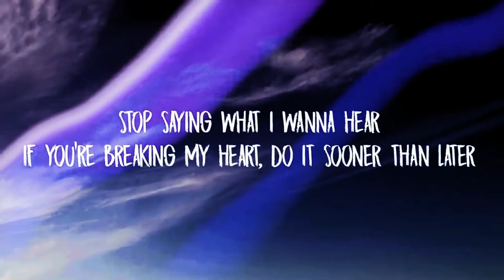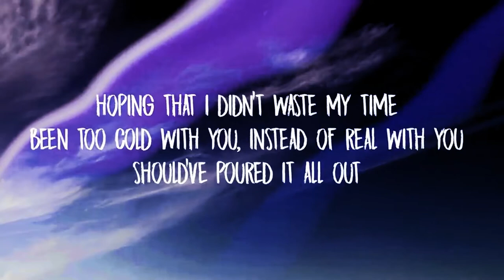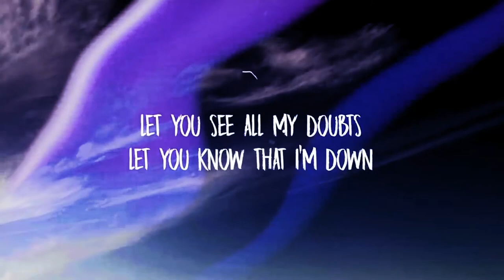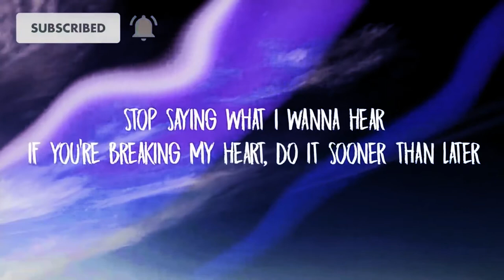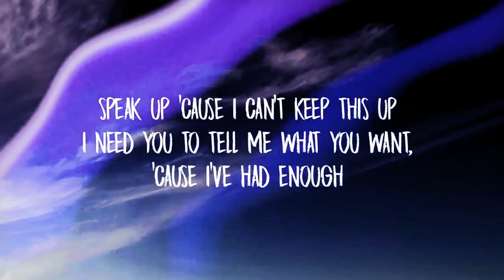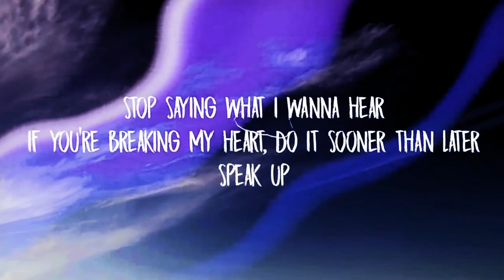Miquela - Speak Up (8D Lyrics)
(PLEASE MAKE SURE TO WEAR HEADPHONES/EARPHONES OF BETTER QUALITY WITH BOTH SIDES WORKING AND BOTH THE EARPIECES TO THEIR RESPECTIVE POSITION[LEFT EAR ND RIGHT EAR] BEFORE BLAMING THAT THE SONG IS NORMAL

[Verse 1]
You never say how you really feel
How can I know if this thing is real?
Am I making it up?
Am I thinking too much?
I know that part of the blame is mine
I ain't been saying what's on mind
I've been hiding so much
Haven't been honest enough
Scared of opening up

[Pre-Chorus]
Why can't I just say it?
'Cause even if it's just in mind
My heart is still hurting, so I know
I should just swallow my pride, my pride

[Chorus]
Speak up
'Cause I can't keep this up
I need you to tell me what you want, 'cause I've had enough
Stop saying what I wanna hear
If you're breaking my heart, do it sooner than later
Speak up
Speak up

[Verse 2]
Hoping that I didn't waste my time
Been too cold with you, instead of real with you
Should've poured it all out
Let you see all my doubts
Let you know that I'm down

[Pre-Chorus]
Just say it

[Chorus]
Speak up

[Pre-Chorus]
Can I just say it?

[Chorus]
Speak up

Speak up
Speak up
Speak up